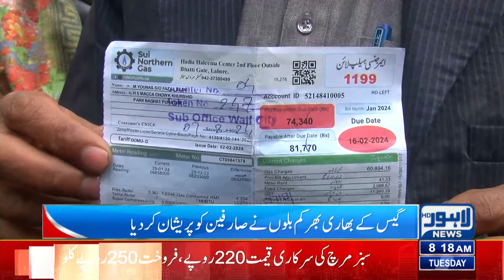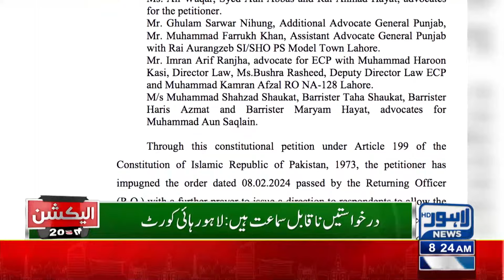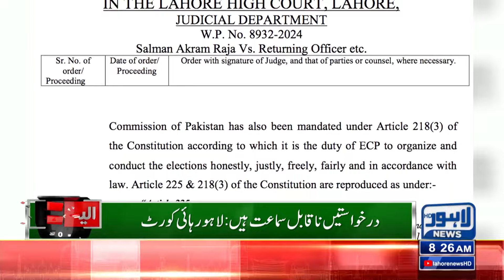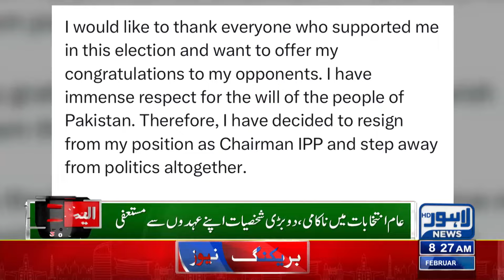Bad News For Public | 08:00 AM Bulletin | 13 Feb 2024 | Lahore News HD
Election 2024 Update | 08:00 AM Bulletin | 11 Feb 2024 | Lahore News HD

Independents ride the wave of public support in poll outcome

Uneducated voters were in trouble as a major party was deprived of symbol: commonwealth observer

Nation needs safe hands to move beyond politics of chaos, polarisation: COAS

Barrister Gohar confident of forming govt in Centre, Punjab and KP

PML-N, independents prove their mettle in provinces

60m people exercised their right to vote on Feb 8: Fafen

Rehana Dar challenges Khwaja Asif's victory in NA-71